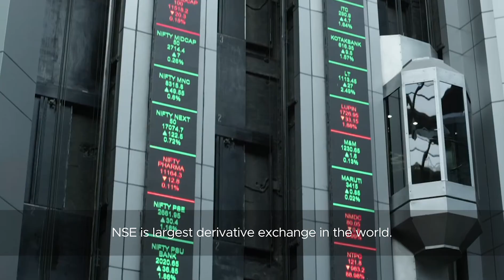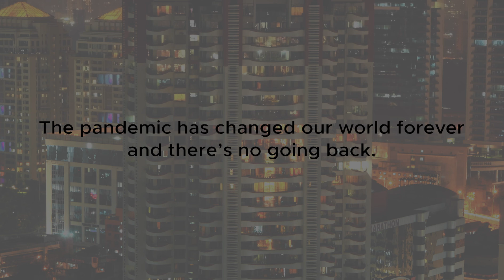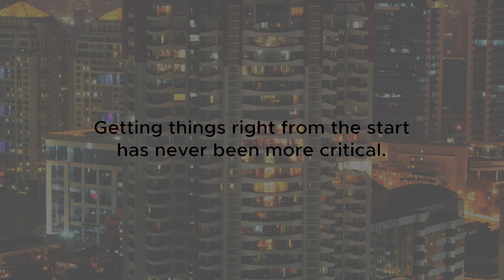For National Stock Exchange Of India Every Nanosecond Counts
Find out how NSE made the transition to working from home during the COVID-19 lockdown in India all while handling daily trading volumes doubling to 4 billion orders per day.